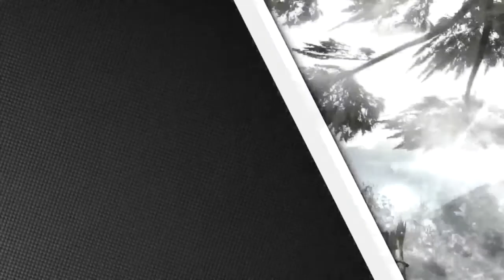Transformers The Dark Spark der Anfang